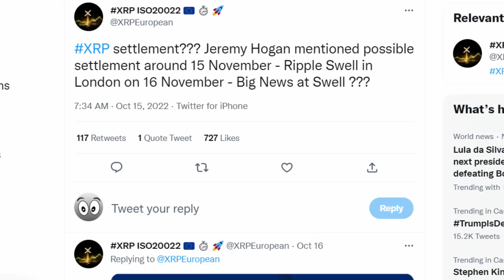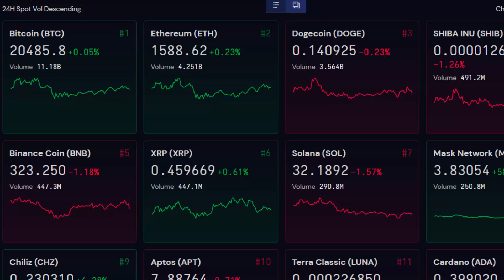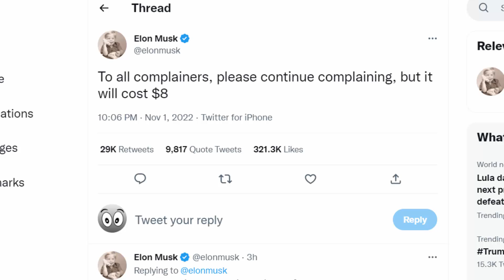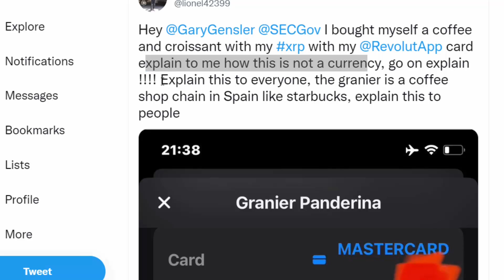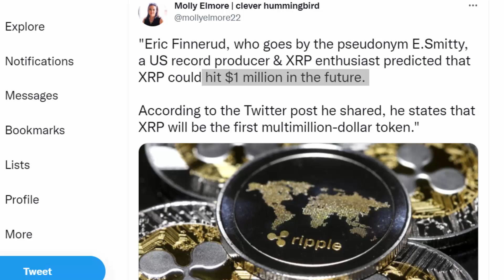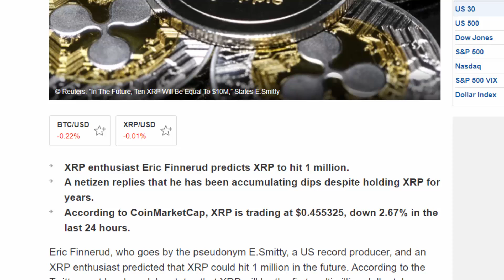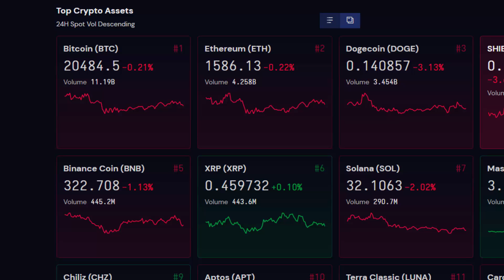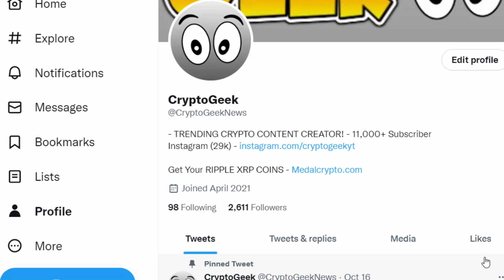$1,000,000/XRP CONFIRMED?! RIPPLE XRP SETTLEMENT IN 15 DAYS!!